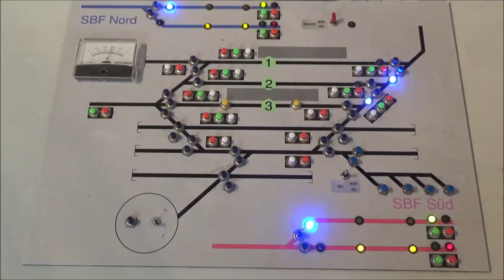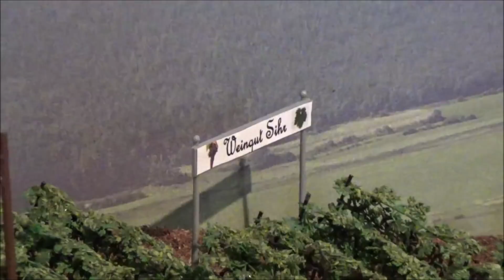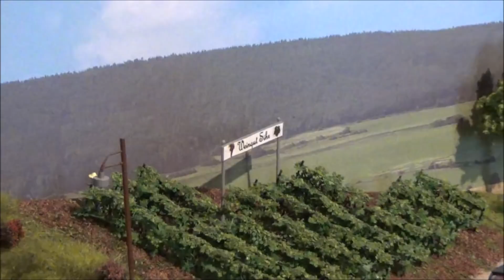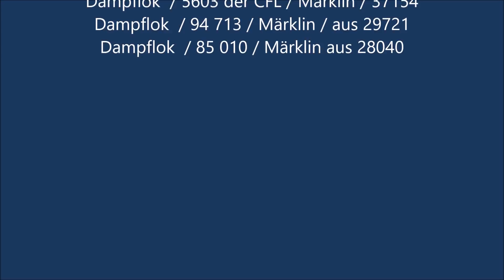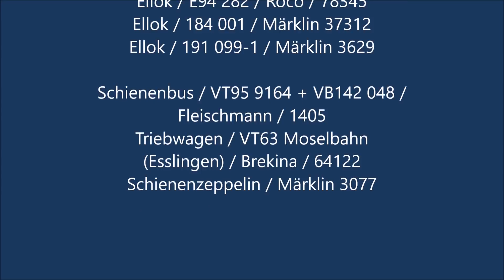Märklin Modelleisenbahn im Dezember 2018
Der Film zeigt meine komplette Modellbahnanlage mit Stand vom Dezember 2018. Ich habe versucht alle Triebfahrzeuge und Zuggarnituren und (fast) alle Gleisanlagen, Gebäude, Einrichtungen, Szenen zu zeigen.

Außerdem gibt es eine „Führerstandsmitfahrt“ mit der 94er (bitte entschuldigt die Qualität der Kamera für die Aufnahmen…).

Folgende Triebfahrzeuge sind zu sehen:
Dampflokomotiven:
- 012 077 / Märklin / aus 29012
- 23 001 / Märklin / 39230
- 50 1232 / Märklin / aus 29040
- 55 5415 / Märklin / aus 29840
- 5603 der CFL / Märklin / 37154
- 94 713 / Märklin / aus 29721
- 85 010 / Märklin aus 28040

Diesellokomotiven:
- 221 120 / Märklin / aus 29720
- 1603 der CFL / Märklin / 39673
- 210 003 / Märklin  / 39188
- V100 2263 / Märklin / 37008
- V60 026 / Märklin / 37600
- V188 002 a/b / Märklin / 37285
- 1804 der CFL / Märklin / 3468
- 323 781 / Märklin  / 26605

Elektrolokomotiven:
- 110 328 / Roco / 79583
- 181 209 / Roco / 43985
- E40 675 / Märklin / aus 29040
- E52 06 / Märklin / 37525
- E94 282 / Roco / 78345
- 184 001 / Märklin 37312
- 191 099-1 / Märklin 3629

Triebwagen und Sonstige
- VT95 9164 + VB142 048 / Fleischmann / 1405
- VT63 Moselbahn (Esslingen) / Brekina / 64122
- Schienenzeppelin / Märklin 3077

Der Film ist „etwas länger“ geworden. Ich hoffe, er gefällt trotzdem 😉